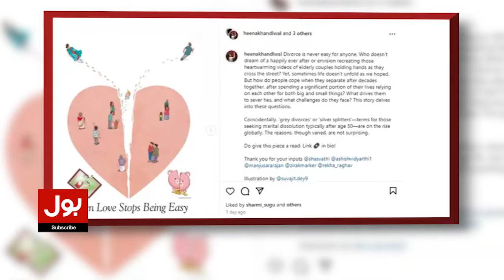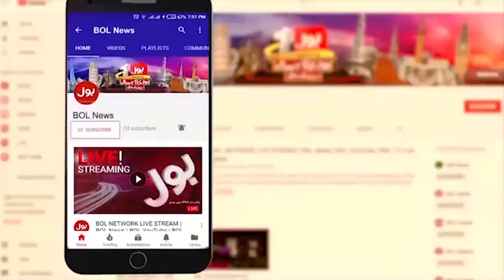Abhishek Bachan And Aishwarya Rai Divorce? | Bachan Family Update | Breaking News